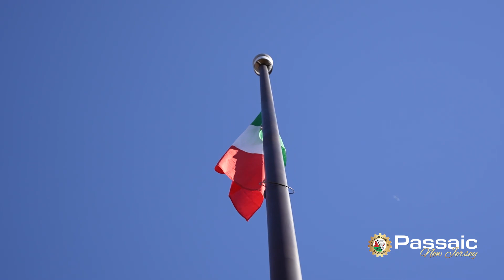Italian Flag Raising at Passaic City Hall 2022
Mayor Hector C. Lora raises the Italian Flag and Honors Former Clifton Mayor James “Jim” Anzaldi for his dedicated service